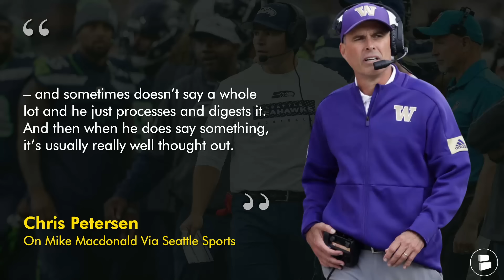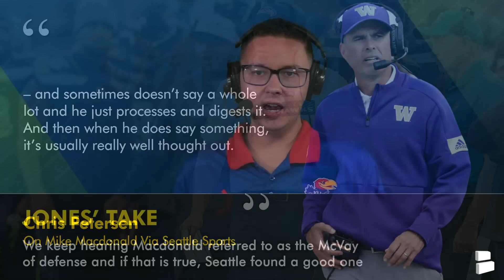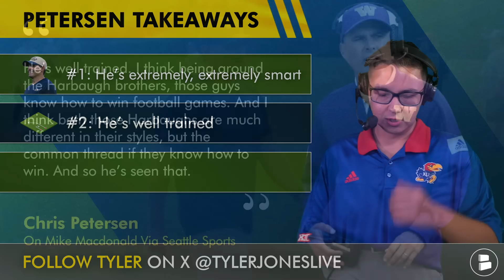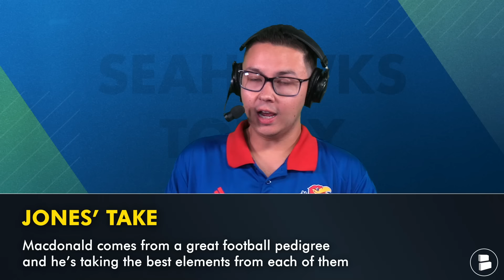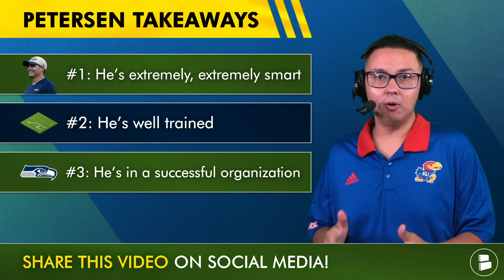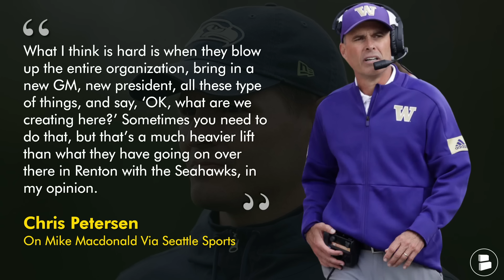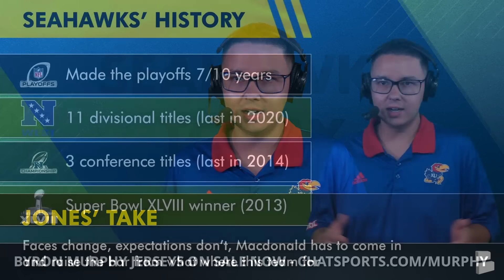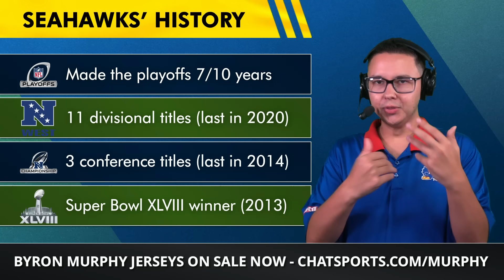Seahawks Fans Are Going To LOVE What Chris Petersen Said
Seattle Seahawks news and rumors today focus on some really good news from former Washington Huskies Football head coach Chris Petersen. Petersen, the former Washington and Boise State head coach, spoke glowingly of Seattle Seahawks head coach Mike Macdonald in an interview with Seattle Sports 710. In the latest Seattle Seahawks rumors and news, Petersen pointed out three things Macdonald has going for him, heading into the 2024 NFL season. On this Seattle Seahawks YouTube video, Chat Sports’ Tyler Jones reacts to Chris Petersen’s praise of Mike Macdonald.

Excited for CFB this weekend? LIKE the video! S/O your favorite team in the comments!

Chris Petersen Interview On Mike Macdonald Via Seattle Sports:
“He’s extremely, extremely smart. I’ve had a chance to talk to him a couple of different times and you can tell. I think of him as laying in the weeds and he’s just listening and taking it all in – and sometimes doesn’t say a whole lot and he just processes and digests it. And then when he does say something, it’s usually really well thought out.”

Chris Petersen Interview on Mike Macdonald Takeaways
#1: He’s extremely, extremely smart
#2: He’s well trained
#3: He’s in a successful organization

Mike Macdonald Bio
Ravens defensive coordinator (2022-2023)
Michigan defensive coordinator (2021)
Worked under John Harbaugh, Jim Harbaugh and Mark Richt

Seattle Seahawks History
Made the playoffs 7/10 years
11 divisional titles (last in 2020)
3 conference titles (last in 2014)
Super Bowl XLVII Champions (2013)

Make 49ers fans mad by SHARING THE VIDEO!

Hit up Tyler Jones on X for more Seahawks news and rumors

2023 Seahawks rushing stats leaders:
Kenneth Walker: 219 carries, 905 yards, 4.1 average, 8 touchdowns
Zach Charbonnet: 108 carries, 462 yards, 4.3 average, 1 touchdown
Geno Smith: 37 carries, 155 yards, 4.2 average, 1 touchdown
DeeJay Dallas: 10 carries, 36 yards, 3.6 average

Questions about Seahawks Football from today's NFL video:
- Seattle Seahawks Rumors: What’s your favorite Chris Petersen memory?
- Seahawks News: Do you believe in Mike Macdonald? Type ‘B’ for Believe, ‘D’ for Don’t
- Seattle Seahawks Preview: Predict the Seahawks’ record this season!